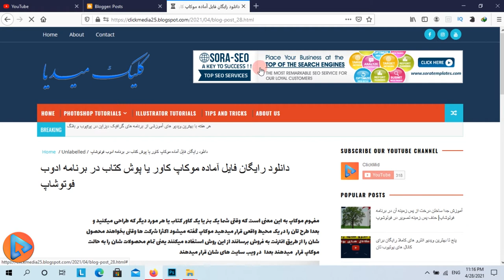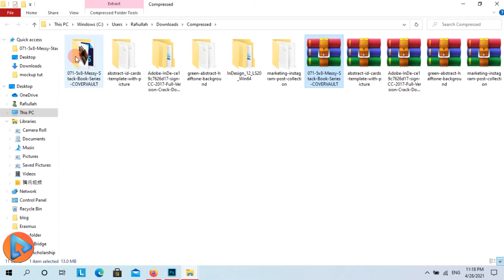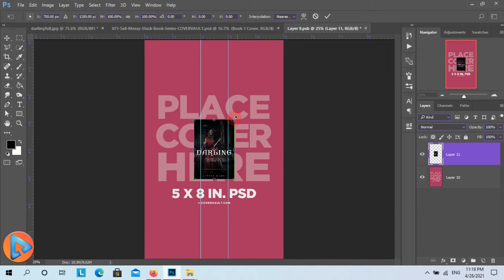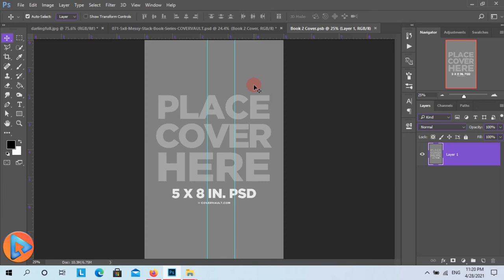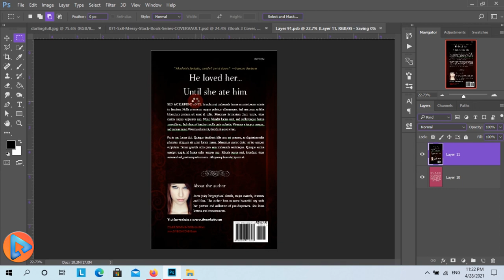آموزش موکاپ نمودن کاور کتاب در فوتوشاپ|2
background music licanse| NCS